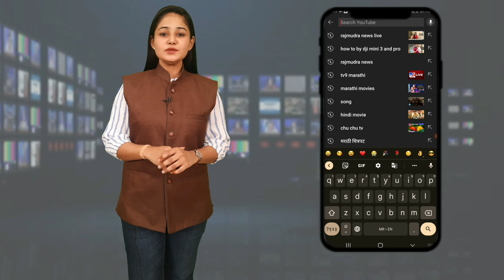भारताच्या इतिहासातील सुवर्णक्षण...!! तब्बल ४१ वर्षांनंतर एशियन गेम्स स्पर्धेत सुवर्णपदक प्राप्त